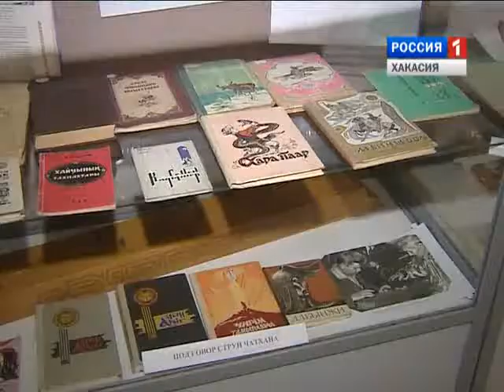Дом культуры им.Кадышева